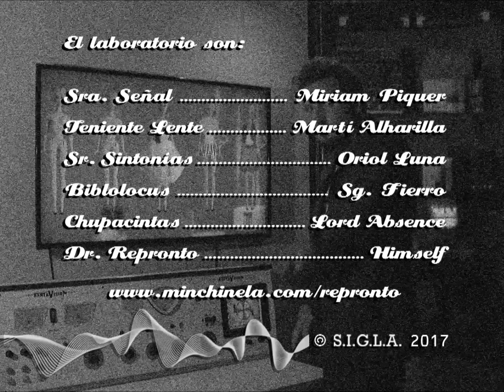Reflexiones de Repronto capítulo 73: "Barbie Superstar"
Observaciones, comentarios y anotaciones a este capítulo, en la central de Reflexiones de Repronto